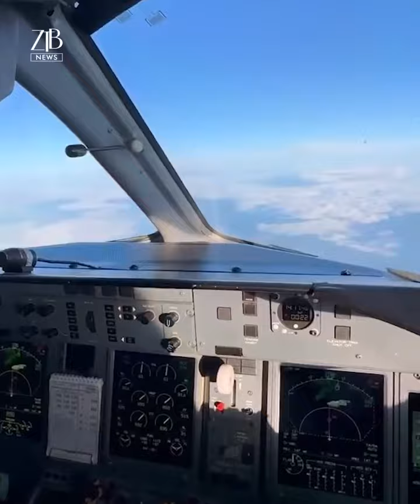Qazaq Air совершила исторический полет с женским экипажем на борту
Рейс, полностью состоявший из представительниц прекрасной половины человечества, был выполнен на воздушном судне De-Havilland Dash 8-Q400.